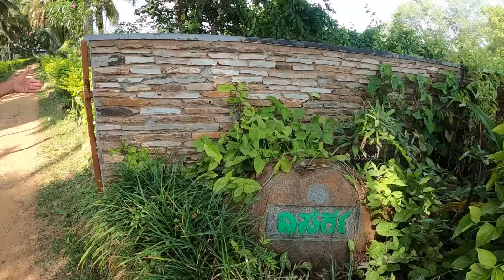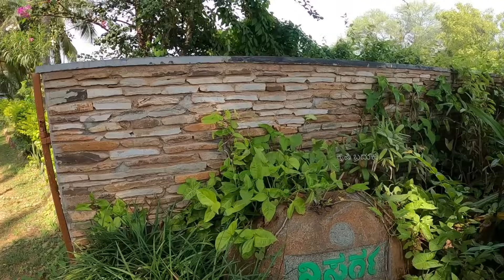ಕೃಷಿಯನ್ನು ಸುಲಭಗೊಳಿಸಿಕೊಳ್ಳಲು ಕೆಲಸಗಾರರ ಕೊರತೆ ನೀಗಿಸಲು ಈ ರೀತಿಯ ಉಪಕರಣಗಳು ಅತ್ಯವಶ್ಯಕ.. ರೈತನು ಸಹ ಸಣ್ಣದಾದ..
ಕೃಷಿಯನ್ನು ಸುಲಭಗೊಳಿಸಿಕೊಳ್ಳಲು ಕೆಲಸಗಾರರ ಕೊರತೆ ನೀಗಿಸಲು  ಈ ರೀತಿಯ ಉಪಕರಣಗಳು ಅತ್ಯವಶ್ಯಕ.. ರೈತನು ಸಹ ಸಣ್ಣದಾದ ಕ್ರಿಯೇಟಿವಿಟಿ ಹೊಂದಿರಬೇಕು

ರೈತ:ಚಂದ್ರಶೇಖರ್
ಸ್ಥಳ:ಸಿದ್ದನಕಟ್ಟೆ ಚಿಕ್ಕನಾಯಕನಹಳ್ಳಿ ತಾಲೂಕು, ತುಮಕೂರು ಜಿಲ್ಲೆ